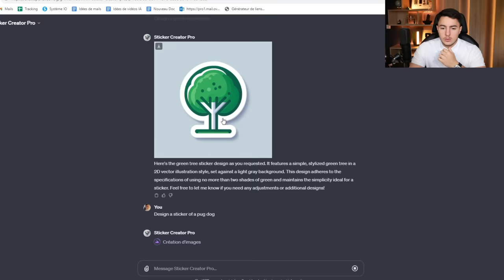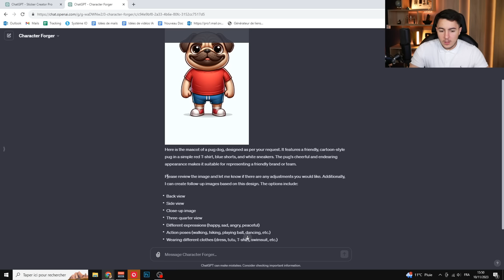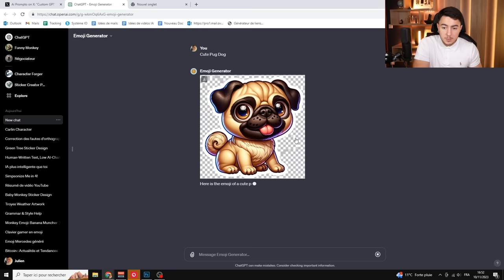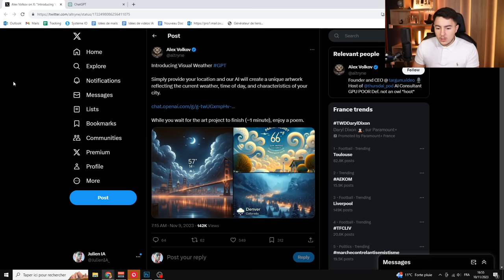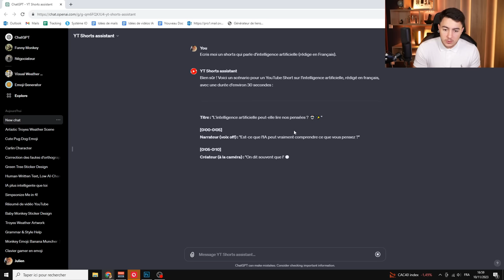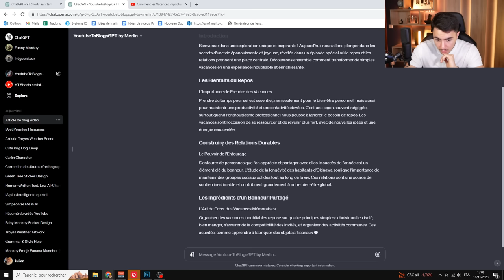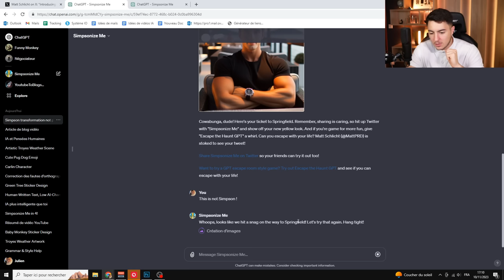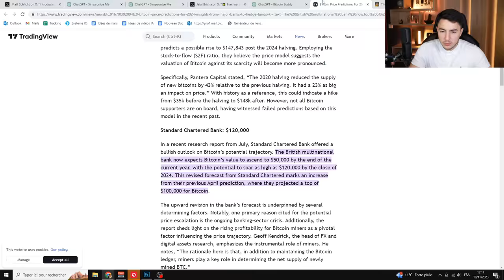9 GPTs IMPRESSIONNANTS à ABSOLUMENT tester ! (Chatbots)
Bonjour à tous, la mise à jour de ChatGPT va permettre l'apparition de milliers de chatbots. Cependant, ils ne sont pas encore référencés dans une bibliothèque. Il y a déjà eu des centaines de chatbots qui ont été créés. Je vous en fait donc une vidéo pour vous en présenter 9. Je prépare évidemment une vidéo sur mes propres chatbots !